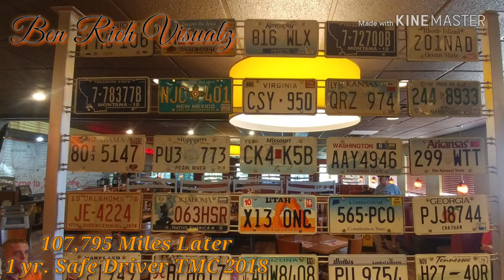1 year 107,795 miles later...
Trucking 2018
Artist: Curren$y